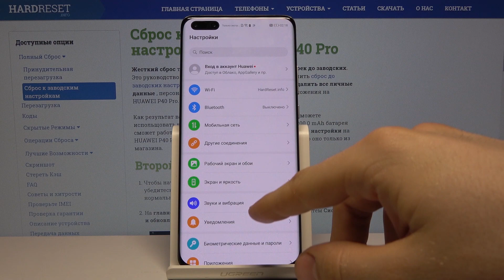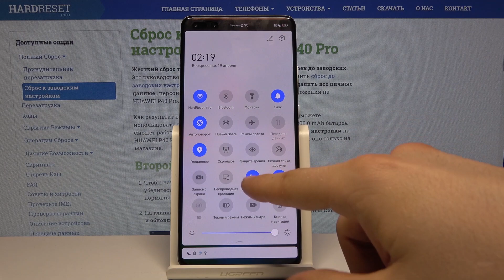Как выключить звуки уведомлений на Huawei P40 Pro — Режим "Не беспокоить"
Для того, чтобы включить режим "Не беспокоить" на Вашем телефоне, нужно проделать всего несколько несложных действий. В этом видеоролике наш профессионал покажет Вам, как в нужный момент отключить все звуки на телефоне Huawei P40. Всё, что Вам нужно делать это повторять за ним. Смотрите видео внимательно, а мы пожелаем Вам приятнейшего просмотра!

Как включить режим "не беспокоить" на Huawei P40? Как включить беззвучный режим на Huawei P40? Как выключить все звуки на Huawei P40?